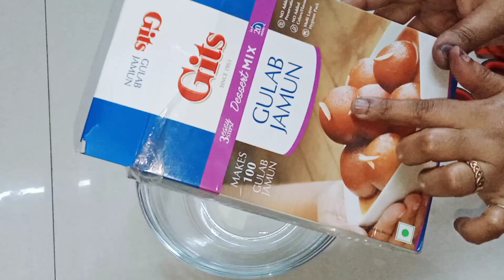Gulab Jamun || गुलाबजाम # Gulab Jamun RECIPE On KAVITA'S~SWAYAMPAKGHAR